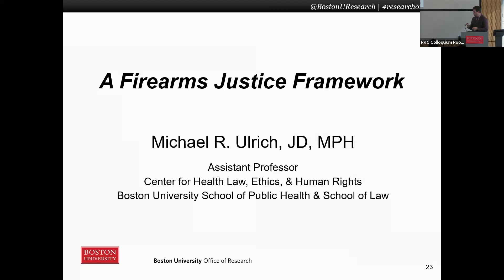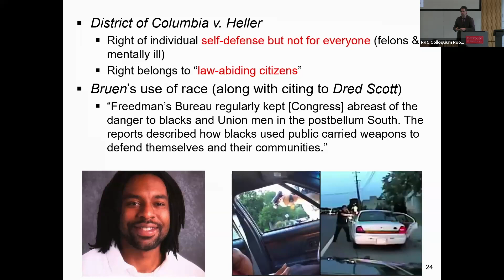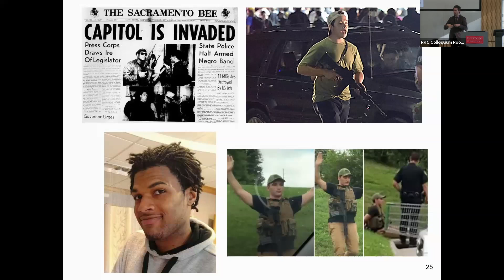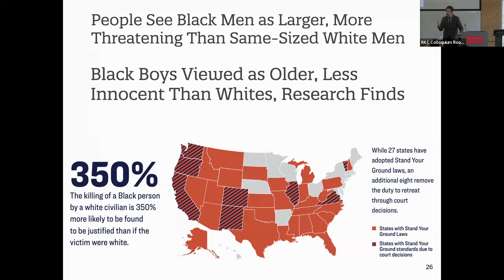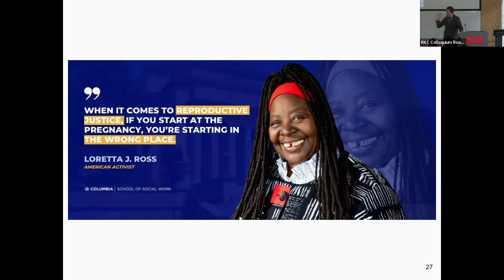Michael R. Ulrich: A Firearms Justice Framework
Michael R. Ulrich gives a talk titled “A Firearms Justice Framework" at BU’s Research on Tap event.

Community violence and the criminal legal system are gaining recognition as important determinants of health. An emerging literature demonstrates that these factors influence health not only directly (e.g., injuries from gun violence, police brutality) but also indirectly (e.g., police killings harm Black Americans’ mental health, a community member’s incarceration increases prenatal risk factors). As cities and political leaders consider criminal justice reform and violence prevention, research is having a direct impact on this national conversation.

This Research on Tap event will highlight multidisciplinary research at BU to expose links between safety, justice, and health in US cities and explore solutions through community-based and policy-engaged work.